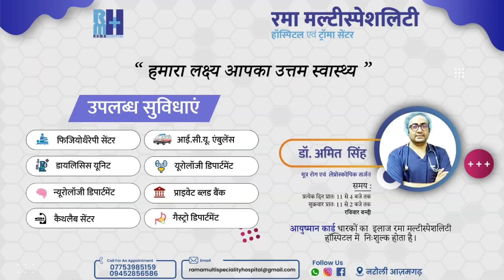नहीं रहे धरतीपुत्र मुलायम सिंह यादव, मेदांता अस्पताल में ली आखिरी सांस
उत्तर प्रदेश के पूर्व मुख्यमंत्री और सपा संरक्षक मुलायम सिंह यादव का निधन हो गया है। उन्होंने आज सुबह 8.16 पर अंतिम सांस ली। वह 82 साल के थे। मुलायम सिंह गुरुग्राम के मेदांता अस्पताल में वह वेंटिलेटर पर थे। पिछले रविवार से उनकी हालत नाजुक बनी हुई थी। मुलायम सिंह यादव के निधन के बाद सपा कार्यकर्ताओं में शोक की लहर दौड़ गई।
पहलवान और शिक्षक रहे मुलायम ने लंबी सियासी पारी खेली। तीन बार यूपी के मुख्यमंत्री रहे। केंद्र में रक्षा मंत्री रहे। उन्हें बेहद साहसिक सियासी फैसलों के लिए भी जाना जाता है।
आपको बता दें कि 22 अगस्त को मेदांता अस्पताल में भर्ती किया गया था। मुलायम सिंह को एक अक्तूबर की रात को आइसीयू में शिफ्ट किया गया था। मुलायम सिंह यादव का मेदांता के एक डॉक्टरों का पैनल इलाज कर रहा था।
सपा अध्यक्ष अखिलेश यादव और परिवार के अन्य सदस्य उनके साथ ही हैं। दिल्ली से उनका शव लखनऊ लाने की तैयारी है। यहां से फिर इटावा ले जाया जाएगा। कल तीन बजे मुलायम सिंह यादव का सैफई में अंतिम संस्कार किया जाएगा। उधर, मुलायम सिंह यादव के निधन के बाद केंद्रीय गृह मंत्री अमित शाह गुरुग्राम के मेदांता अस्पताल पहुंचेंगे।
समाजवादी पार्टी के राष्ट्रीय अध्यक्ष और पूर्व मुख्यमंत्री अखिलेश यादव ने मुलायम सिंह यादव के निधन की जानकारी दी। उन्होंने ट्वीट करते हुए लिखा कि मेरे आदरणीय पिता जी और सबके नेता जी नहीं रहे।
मुलायम सिंह यादव के निधन पर उत्तर प्रदेश के मुख्यमंत्री योगी आदित्यनाथ ने दुख जताया है। मुख्यमंत्री योगी आदित्यनाथ ने मुलायम सिंह के पुत्र पूर्व मुख्यमंत्री अखिलेश यादव और उनके भाई रामगोपाल यादव से फोन पर बात की और संवेदनाएं व्यक्त की।
मुलायम सिंह यादव के निधन पर उत्तर प्रदेश सरकार ने तीन दिन के राजकीय शोक की घोषणा की है। मुलायम सिंह का अंतिम संस्कार पूरे राजकीय सम्मान के साथ होगा।